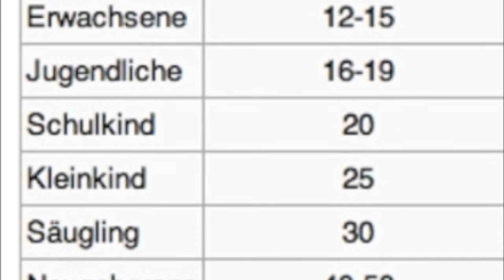skywatchbretten - 2. Oktober 2013 - Schafe und Chemtrails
Heute wurde wieder extrem gesprüht, den Schafen geht es am Allerwertesten vorbei, genau so wie es den menschlichen Schlafschafen am Allerwertesten vorbei geht.
Hat die extreme Sprüherei, die momentan stattfindet, etwas mit ISON zu tun?

Passende Links:
Giftiger Regen